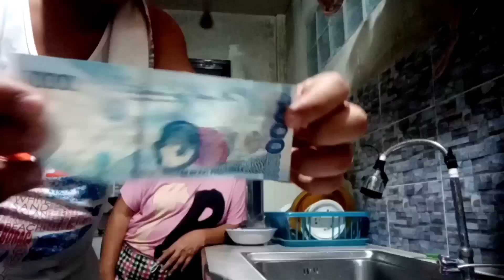MAY CHALLENGE TAYO KAY MOTHER + 1K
make your mom happy
how to make your mom happy
how to make your mom happy when she's stressed
how do you make your mom happy
how to make your mom happy after a fight
how to make your mom happy when she's depressed
how to make your mom happy when she's sad
things to make your mom happy
how to make your mom happy when she's upset
how to make your mom happy when she's sick
how to make your parents happy and proud of you
how to make your mom happy as a kid
how to make your mom happy when she's angry
how to make your mom and dad happy
how to make your angry mom happy
how to make your mom happy after an argument
how do you make your mom and dad happy
how to make your mom happy again
how to make your mom happy and proud of you
how to make your mom be happy
how to make your mom happy on her birthday
best ways to make your mom happy
best thing to make your mom happy
best way to make your mom happy when she's mad
how to make a happy birthday card for your mom
how to make your mom happy after a breakup
how to make your mom a happy birthday
how to make your mom happy when she's crying
chores to make your mom happy
can you make your mom happy
can u make your mom happy
how to make your mom cry happy tears
how to make your mom happy cry
how to make your mom happy in the car
how to make your mom happy when she comes home
make a happy mother's day card
how do make your mom happy
dua to make your mom happy
things to do for your mom to make her happy
how to make your mom happy on mother's day
what to do for your mom to make her happy
how to make your mom happy when she is angry
how to make your mom happy when she is sad
how to make your mom happy when she is stressed
how do i make your mom happy
ideas to make your mom happy
i want to make your mom happy
how to make your mom happy if you're a kid
how to make your mom happy when she is sick
how to make your mom happy in islam
how to make your mom happy in 5 minutes
what do you want to say to your mother
how can i make my mom and dad happy
make your mom happy when she's mad
sweet words to make your mom happy
songs to make your mom happy
stuff to make your mom happy
what to say to your mom to make her happy
things to do to make your mom happy
things to say to make your mom happy
texts to make your mom happy
things that will make your mom happy
things to do that will make your mom happy
top 10 ways to make your mom happy
how to make your mom happy when you upset her
how do u make your mom happy
make your parents happy bible verse
make your mother happy bible verse
how to make your mom very happy
ways to make your mom happy
what can you do to make you